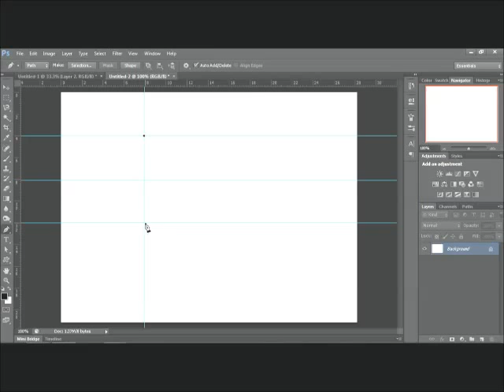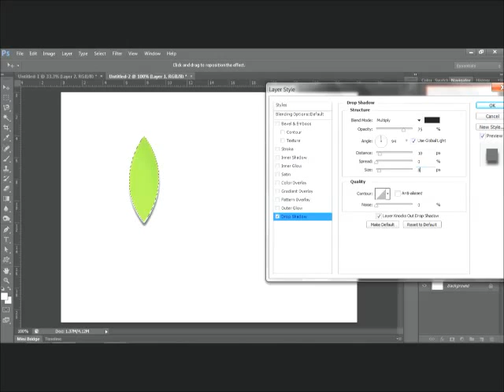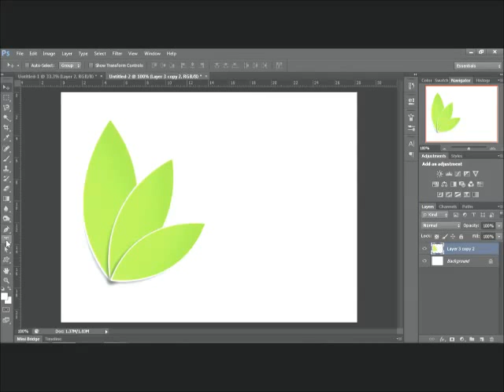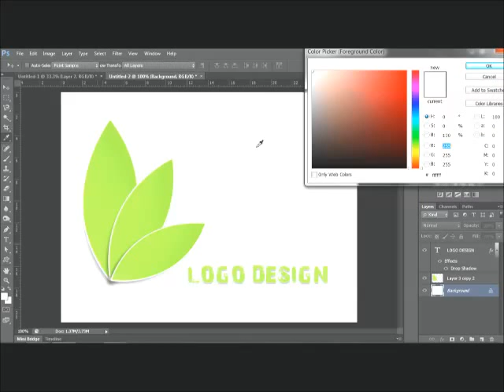Logo Design : Photoshop Tutorial I Create logo in Photoshop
Logo Design in Photoshop for beginners.
In this Adobe Photoshop logo design tutorial we will learn to design a simple logo in Photoshop CS5